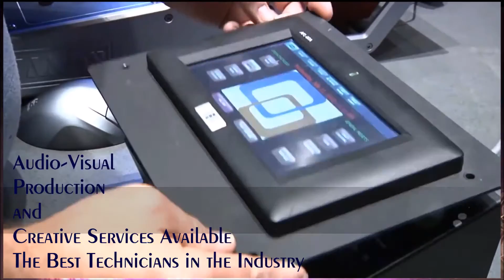Winyah Auditorium Promotional Spot